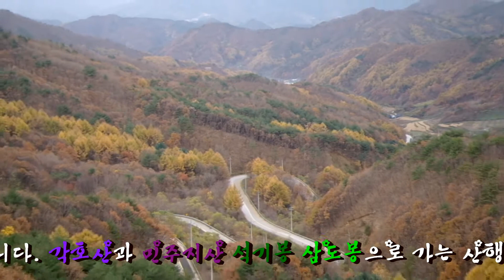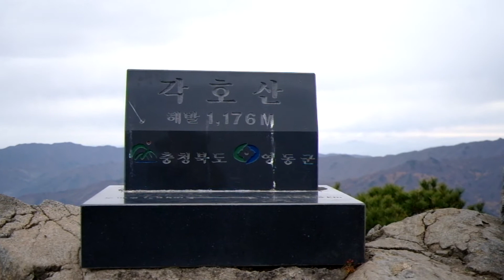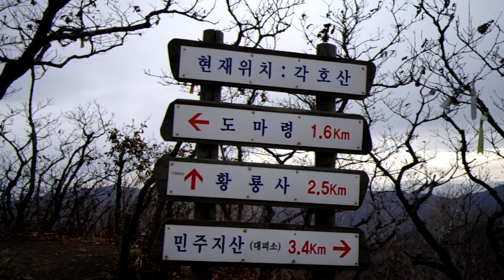도마령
충북 영동군 용화면과 상촌면 경계에 있는 도마령입니다.